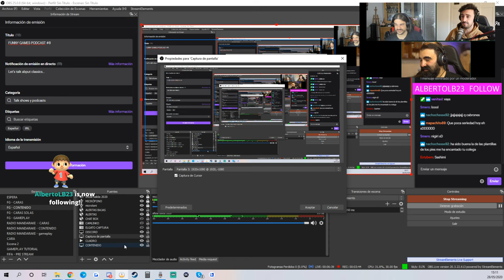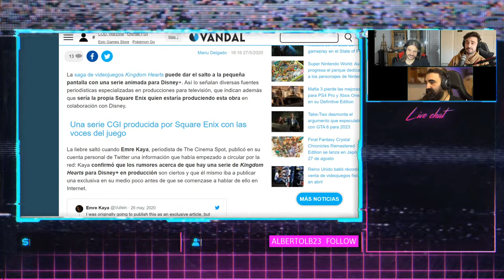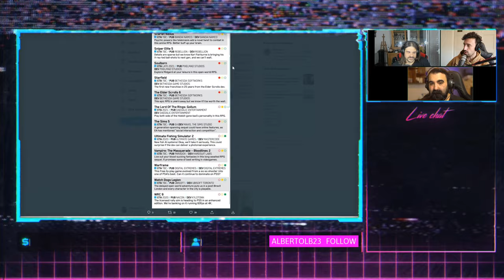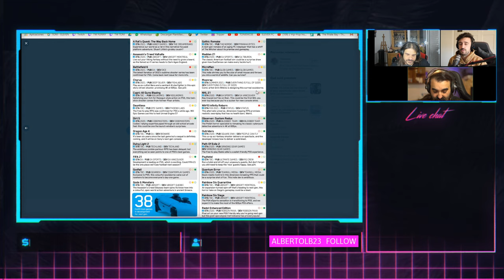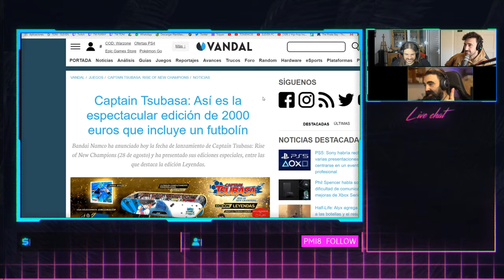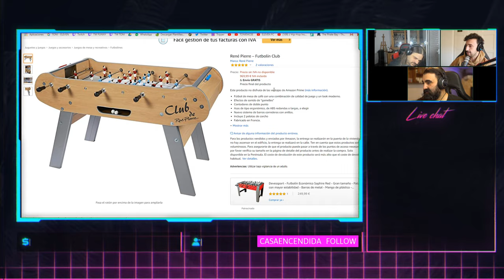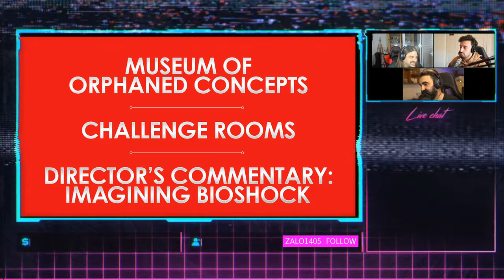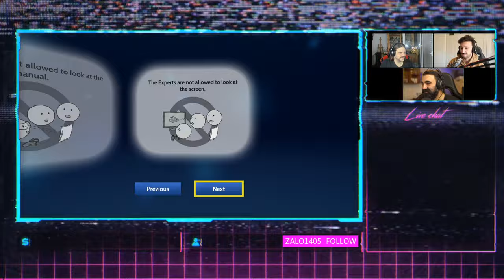ELLIE QUIERE VENGANZA | FUNNY GAMES T04 E08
La semana nos trae noticias como el regreso inminente de Ellie y Joel, el salto a la pantalla de Sora y compañía o el estreno de Minecraft Dungeons. Todo desde la perspectiva de nuestros presentadores, ToniEmCee, Yumland y David Jenner que hacen que tus días sean más fáciles que infiltrase en bases secretas llenas de enemigos.